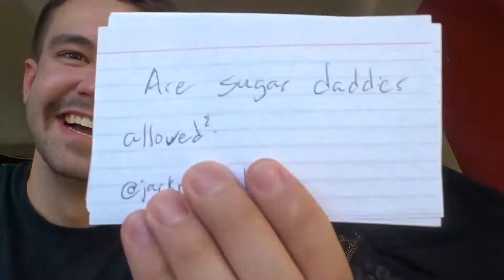IS THIS ALLOWED